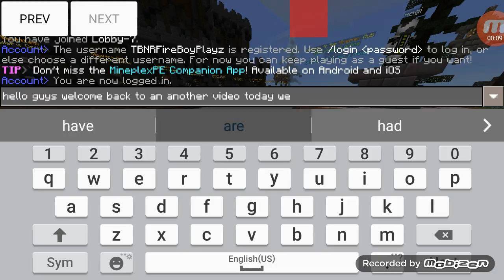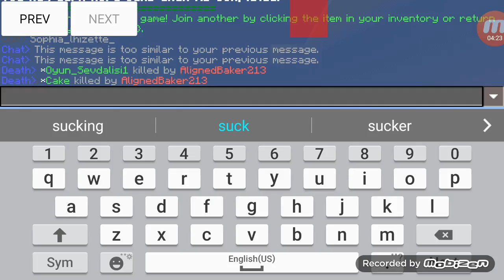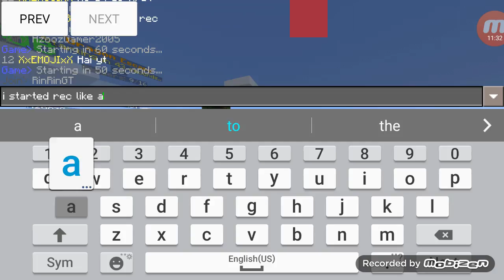Its time for some minigames